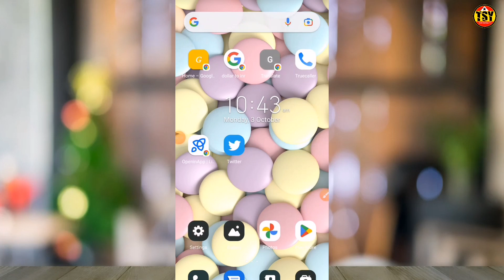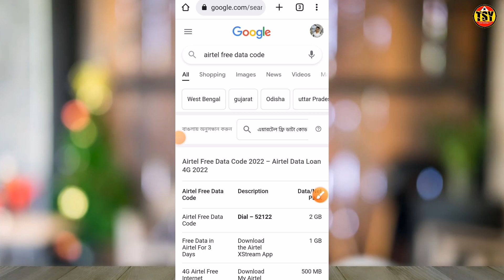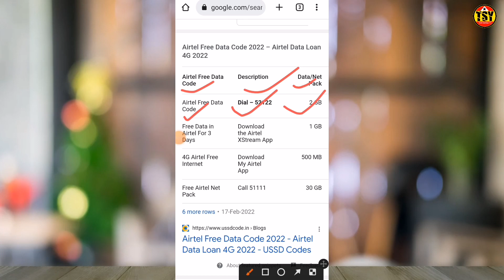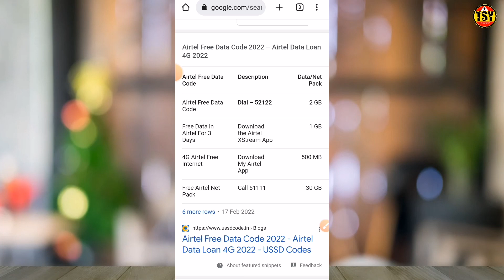🔴Airtel Free Internat // Airtel Free Data Code 2022 // Airtel Me Free Data Kaise Lay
🔴Airtel Free Internat // Airtel Free Data Code 2022 // Airtel Me Free Data Kaise Lay // Airtel Free Interent // Airtel me free 1gb free data kaise lay // Airtel free data